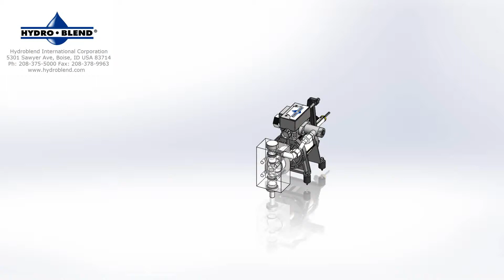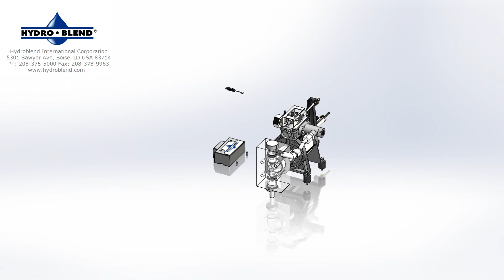Pump Breakdown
This is a general breakdown of a 7 GPM Hydroblend Pump